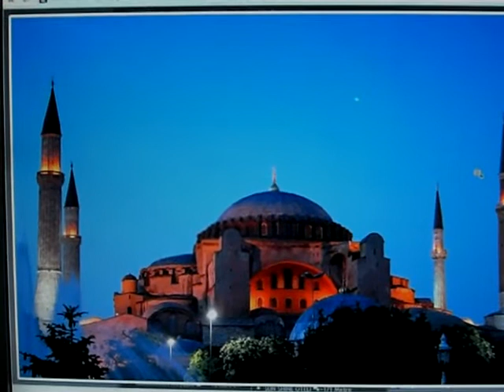Adem KARABEY Hocamızdan Mükemmel bir Aşrı şerif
Hafız Adem KARABEY Kızıltoprak Zühtü Paşa Camii İmam Hatibi Dinleyeni farklı Alemlere goturen Bir okuyuş. Allah razı olsun